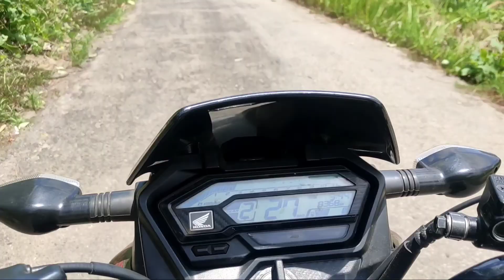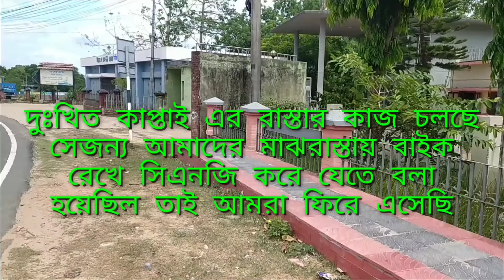রাঙামাটি ভ্রমণ।Rangamati Tour।Tourist Attraction of Rangamati।Manikchari to Rangamati।Rangamati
Halal Travel Video
আমি রাঙামাটি গিয়েছি খাগড়াছড়ি(মানিকছড়ি) হতে জালিয়াপাড়া সিন্দুকছড়ি মহালছড়ি রোড দিয়ে এই ভিডিওতে আপনারা এটাই দেখতে পাবেন আশা করি আপনাদের ভাল লাগবে

I went to Rangamati from Khagrachhari (Manikchhari) via Jalliapara Sindukchhari Mahalchhari Road. You will see this in this video. I hope you like it.